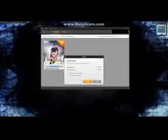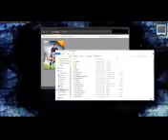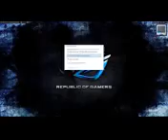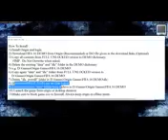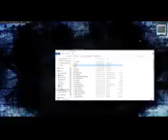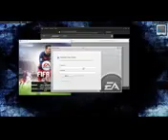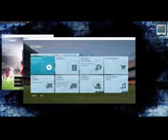[CRACKED] How to Install FIFA 16 PC [FULL VERSION] (Working) 2016t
Finally!! It is cracked!
How To Install:
1) Install Origin and login.
2) Download FIFA 16 DEMO (Recommended) from Origin Or use iso below to install (Optional).
3) Copy all contents from FULL UNLOCKED version to DEMO dictionary. /results?q=%23IMP : Do Not Oerwrite when asked.
4) Delete the existing "data" and "dlc" folder in the DEMO dictionary
e.g. D:\Games\Origin Games\FIFA 16 DEMO\
5) Copy again "data" and "dlc" folder from FULL UNLOCKED version to
6) Delete "dlc_powdll" folder in D:\Games\Origin Games\FIFA 16 DEMO\dlc\
8) Extract and move "data" folder from archive to D:\Games\Origin Games\FIFA 16 DEMO\
9) Launch the game from origin or desktop shortcut.
10) Make sure to block game exe in firewall. Always keep origin in offline mode. Do cut off your internet connection when launching the game. Ever.

/results?q=%23Important Make sure to install the game in the same drive that you install Origin. For example, if you installed your Origin in C:\, the game should also be installed in C:\

/results?q=%23Important: If you need to install Deluxe Edition, just install it in a different file location from the DEMO version so that you can copy DELUXE EDITION content and put it into the DEMO version

/results?q=%23Important I would recommend to just download the Demo Version from Origin, I DO NOT recommend to download the Demo Version in the link below because sometimes, it contain issues (I have tested some of it)

/results?q=%23Important CUT THE INTERNET CONNECTION COMPLETELY WHEN LAUNCHING THE GAME!!!

Just create a "fake" account if you want to avoid being banned from Origin though

-FIFA 16 Deluxe Edition Download link (This is the only working file that I found right now, the rest have already been removed due to copyright, if you already downloaded the deluxe edition before and waiting for the crack like me, lucky us :))

Asus ROG GL752vw (No overclocking in this video)
CPU: i7-6700HQ 2.6GHz. Max Turbo: 3.5GHz. 6Mb Cache
HDD-1TB SSD-128GB
1920x1080 Resolution
RAM: 16GB DDR4 GPU: GTX 960M 4GB GDDR5